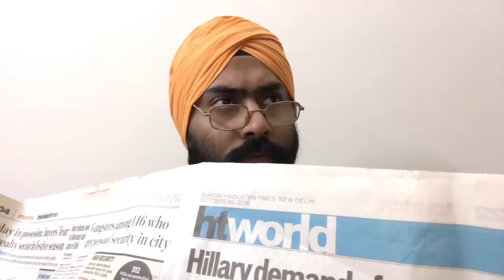Dilo ka Shooter - Daddy ka Scooter | Harshdeep Ahuja